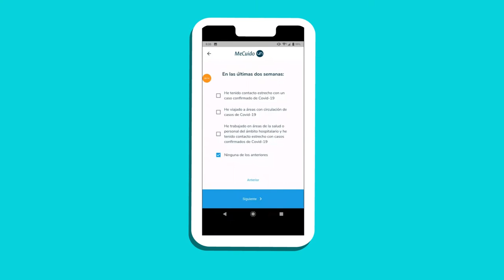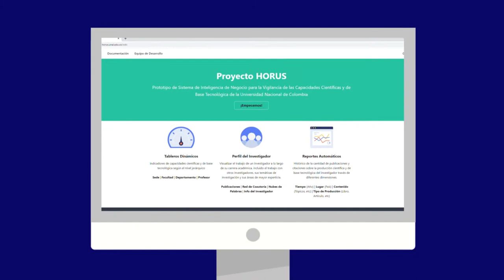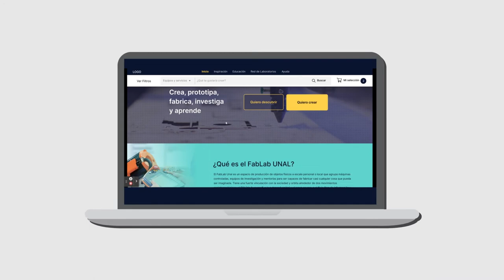UNALGESLAB 2021 UNALab